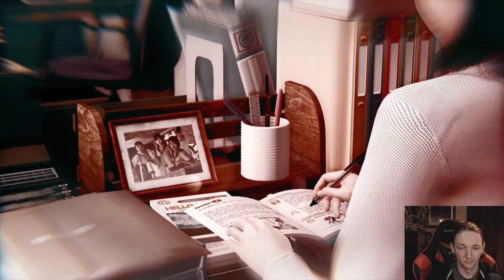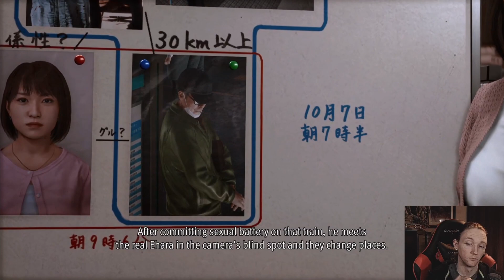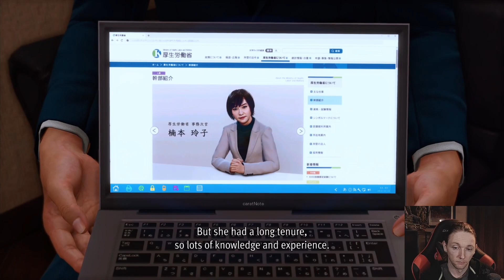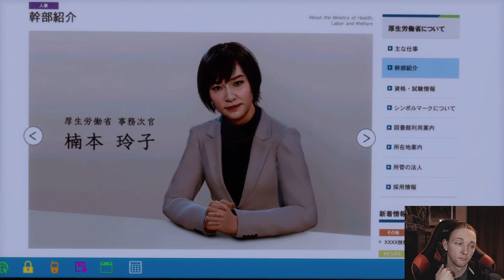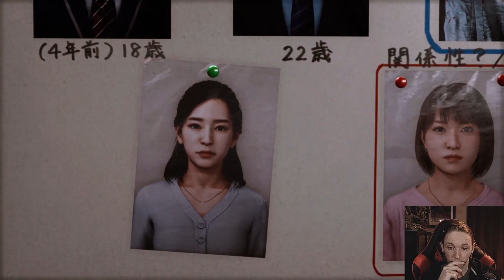Let's Play Lost Judgment! Part 25.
Let's play Lost Judgment!

Mobias plays Lost Judgment by RGG.
Yagami and Co. return to solve more crimes, get more girlfriends, and teach people the medium of dance!
Kamurocho, Ijincho watchout!